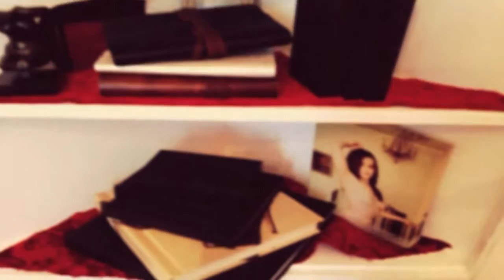VIVIAN'S MUSE, Austin's Only Premier Boudoir Studio